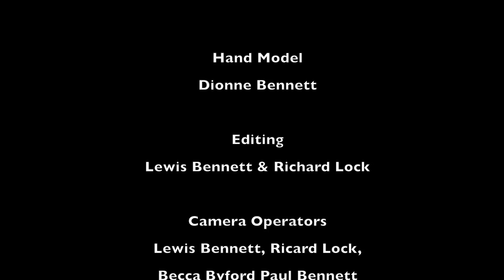The Bubble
Genre: spy movie Prop: vacuum cleaner. Fast paced,  well shot and edited movie from last year's outright winners.